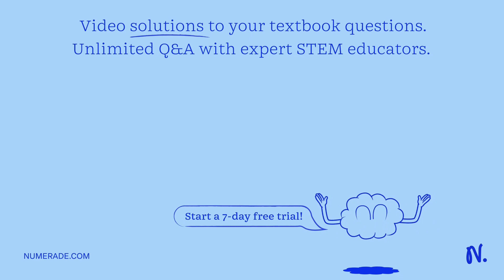A dentist uses a mirror to examine a tooth that is 0.75 cm in front of the mirror. The image of the…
A dentist uses a mirror to examine a tooth that is 0.75 cm in front of the mirror. The image of the tooth is formed 6.0 cm behind the mirror. (a) Determine the mirror x27;s radius of curvature. cm (b) Determine the magnification of the image.